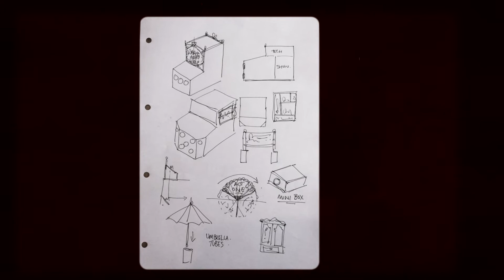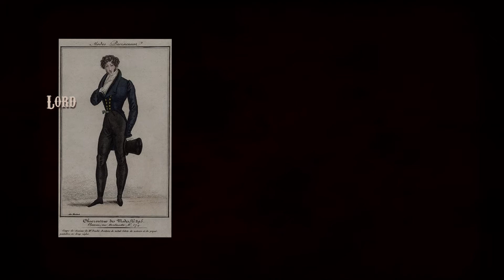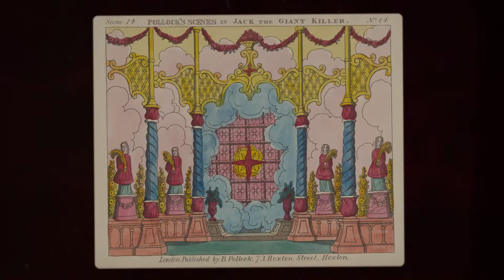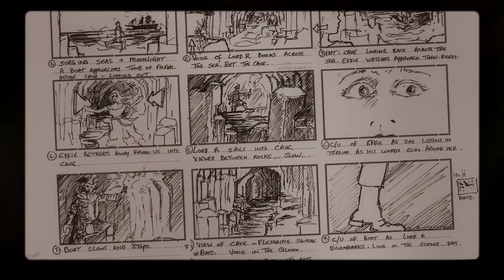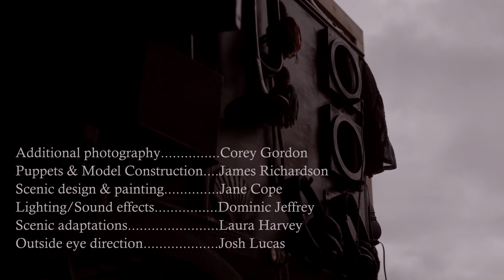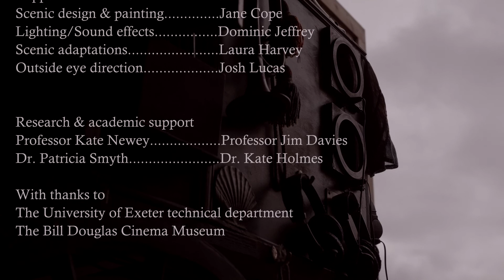'Beneath the Vampire Trap': a peepshow TEDtalk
As part of our project, we worked with Raree Man Dr Tony Lidington of Promenade Promotions. He made us this fantastic film about Peep Shows and the process of making The Vampire for us.

Keep track of where to see Tony perform the show in the flesh